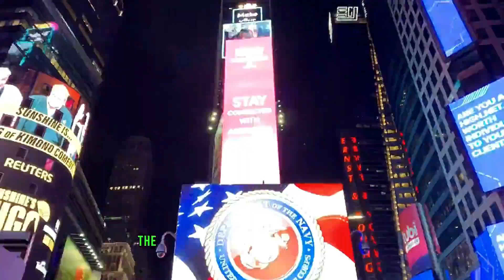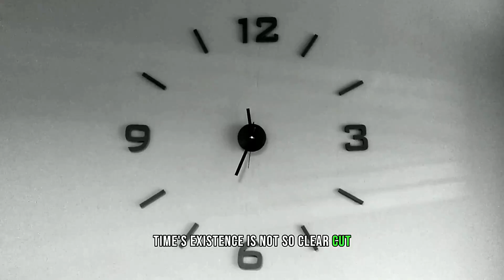Does Time Exist Or Is It A Social Construct?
Time: Reality or Social Construct?
In this thought-provoking video, we dive deep into the captivating and age-old question: Does time truly exist, or is it merely a social construct? Join us as we unravel the mysteries surrounding the concept of time and challenge our understanding of reality. From Einstein's theory of relativity to the philosophical musings of great thinkers, we explore a wide range of perspectives on this fascinating topic. Prepare to have your mind expanded and your perceptions challenged.

🕰️⏳ Ever wondered if time is real or just a concept we've crafted? Dive into this mind-bending discussion! 🤔 Join the conversation and explore more ➡️ ⬅️
Welcome to our exploration of one of humanity's most perplexing concepts: time. Join us on an intellectual journey as we delve into the intriguing question—does time truly exist or is it merely a construct of our minds? This thought-provoking video dissects the essence of time, challenges conventional beliefs, and invites you to ponder the very fabric of reality.

Time Perception
Temporal Reality
Philosophical Inquiry
Concept of Time
Existence Debate

OUTLINE:

00:00:00 The Enigma of Time
00:01:48 The Physics of Time
00:03:50 Time in Philosophy
00:05:53 Time as a Social Construct
00:07:08 Summing Up Time